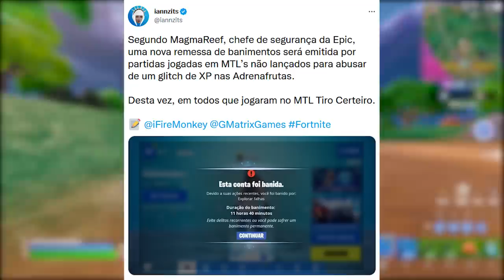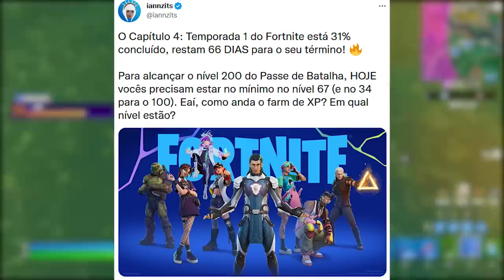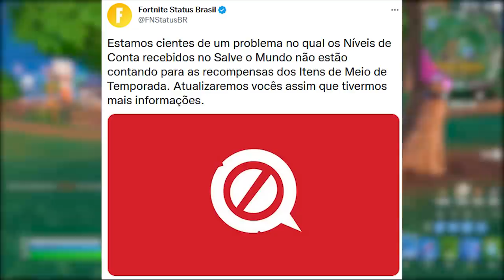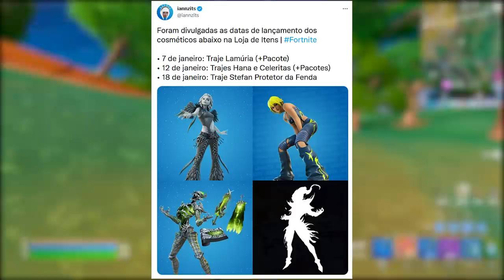FORTNITE - CUIDADO! MAIS BANIMENTOS BUG XP e PASSE DE BATALHA UPDATE?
Fala gurizada, nesse vídeo comento sobre banimentos em bug de xp no Fortnite, passe de batalha update e mais. Espero que gostem :)

Programa para editar: Adobe Premiere